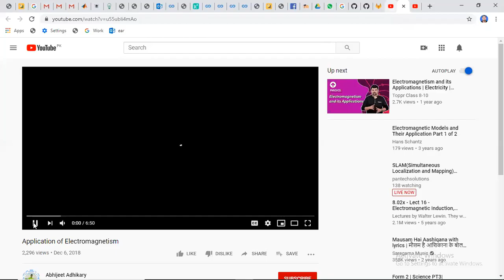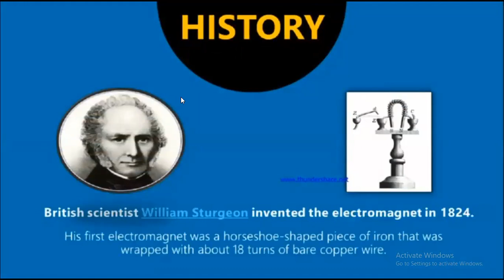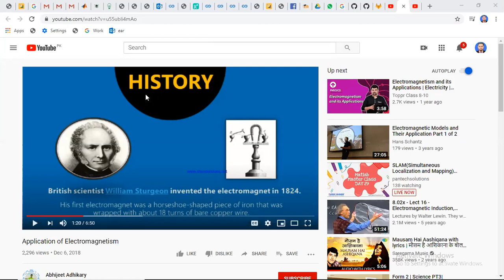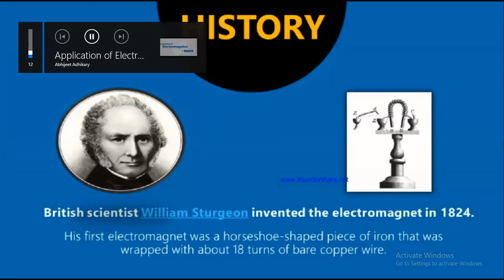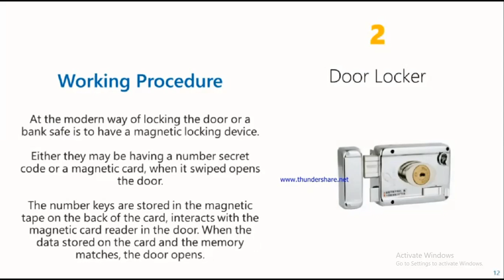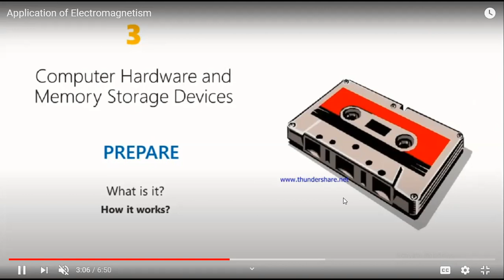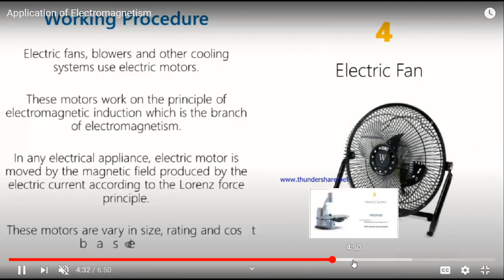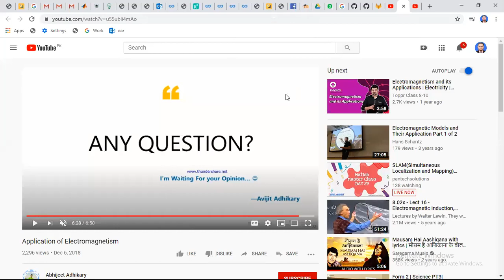Usage and applications of Electromagnetism in EMFT Online Lecture-21 by Engr. Adeel Khan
Applications of Electromagnetism

A branch of physics deals with electric current or fields and magnetic fields and their interaction on substance or matter is called Electromagnetism. Electromagnetism has created a great revolution in the field of engineering applications. In addition, this caused a great impact on various fields such as medical, industrial, space, etc.

We can find enormous practical application of electromagnetism in everyday life from domestic appliances to research applications.

In domestic applications we can observe the phenomena in lighting, heating and kitchen appliances  , in communication systems this exist in all telecommunication equipments and communication networks , in industrial systems this can be applied in motors, generators, sensor and actuator devices, etc.

If a current carrying conductor wound on a high permeability core (or iron core) creates an electromagnet. If this electromagnet is excited with a source of supply, then the magnetic field is produced. The strength of the magnetic flux depends on the current flowing through the electromagnet and the number of turns wounded on it.

Although all current carrying conductors produce magnetic fields, an electromagnet is specially constructed to maximize the strength of the magnetic field for a specific function.

The magnetic fields produced by electromagnets used for special functioning of the devices. Such devices include transformers, relays, motors, etc. In transformer the magnetic field produced causes the emf to generate in secondary coil such that voltage transfer is carried between two magnetically coupled circuits.

In case of relays, the magnetic field produced caused the plunger movement so that contacts get closed or opened and in motors this field causes the motor to rotate in a specific direction. Therefore, the usage of electromagnetism is wide and everywhere. So let us discuss some of the application areas where electromagnetism is used.

Household Appliances
Electromagnetism serves as a basic principle of working for many of the home appliances in household applications. These applications include lighting, kitchen appliances, air conditioning systems, etc.

 The most dominant use of power in homes as well as commercial buildings is lighting systems. These lighting systems used numerous fluorescent lighting fixtures. Ballasts used in the fluorescent lamps use electromagnetism principle so that at the time of turn ON of the light it produces a high voltage.

Electric fans, blowers and other cooling systems use electric motors. These motors work on the principle of electromagnetic induction which is the branch of electromagnetism. In any electrical appliance, electric motor is moved by the magnetic field produced by the electric current according to the Lorenz force principle. These motors are vary in size, rating and cost based on the application.

Kitchen appliances like induction cookers, microwave ovens, electric mixers and grinders, bread toasters, etc. use the electromagnetism for their operation.
Alarming systems use electrical bells which works based on electromagnetic principle. In these bells, the sound is produced by electromagnetic coils which move the striker against the bell. As long as the coil is energized, iron striker gets attracted by it, hence it strikes the bell.

The electromagnets will be demagnetized when the striker get contact with bell and by the spring tension striker comes back to its original position and again electrical contact will be made once again. This process repeats until the switch gets opened.

Industrial Applications
Almost all of the instruments or devices used in industries are based on the electromagnetism. Materials used in constructing such devices include iron, cobalt, nickel, etc which naturally responds to the magnetic fields.

Starting from small control instruments to the large power equipments, the electromagnetism is used at least at one stage of their working.

Generators and motors dominate in most of the industries which are the primary power source and driving systems respectively. Generators convert the mechanical to electrical energy whereas the motors convert electrical energy to mechanical energy.
Generators supply the electrical energy in the time of mains power interruption and most of the cases, these are driven by the IC engines. There are different classes of motors which are employed in industries. These are used for cranes, hoists, lifts, conveyor systems, etc.

Various sensors and actuating devices are works based on electromagnetism. Electromagnetic sensors include Hall-effect sensors, magnetoresistive sensors, fluxgate sensors, etc. These sensors convert the physical quantity such as flow, pressure, level, proximity, etc into an electrical signal.

Actuators are the final control elements which drives the load at specific conditions. These actuator devices include solenoid valves, relays, motors, etc.